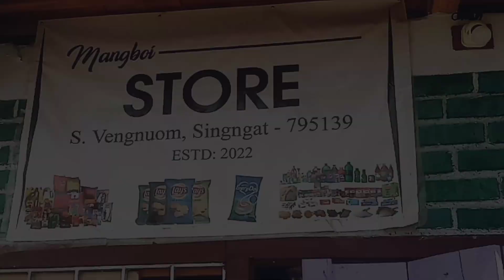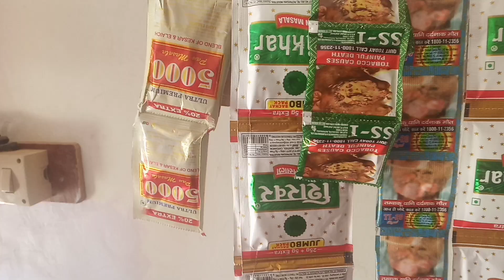maneithangja lite. gin tiger